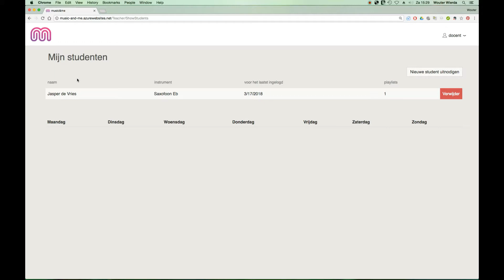profiel leerling uitnodigen